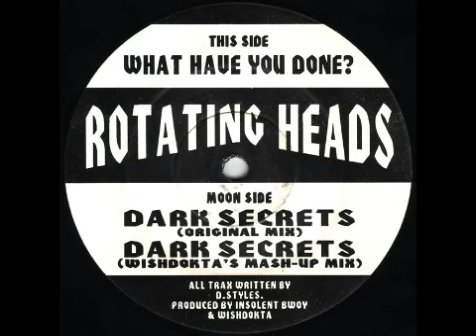Rotating Heads - Dark Secrets (Original Mix)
1993 Danny Styles track released on Wide Eyed Records.